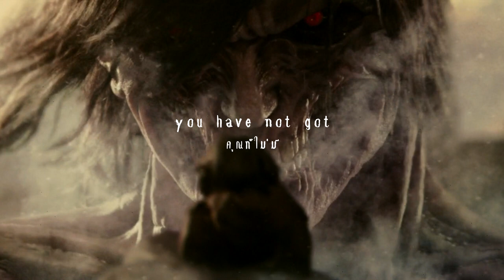"Die die die die!!" by Shiro SAGISU ― ATTACK ON TITAN: Live-action OST.【TH & English Lyrics】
Title Track : "Die die die die!!"

Album : "ATTACK ON TITAN ORIGINAL SOUNDTRACK / MUSIC BY SHIRO SAGISU"
Produced & Composed by Shiro SAGISU

All synthesizers & Drums programming : Shiro SAGISU

Soprano : Catherine Bott
Mezzo-soprano, alto : Deborah Miles-Johnson
Tenor : Andrew Busher
Bass : Michael George

Conductor : Nick Ingman
Leader : Perry Montague-Mason
Violin (1st Principal) : Perry Montague-Mason
Violin (2nd Principal) : Emlyn Singleton
Viola (Principal) : Peter Lale,
Cello (Principal) : David Daniels
Contrabass (Principal) : Chris Laurence
Flute/Piccolo : Eliza Marshall, Anna Noakes
Oboe/Cor Anglais : Chris Cowie
Clarinet/Bass Clarinet : Jon Carnac, Dave Fuest
Bassoon/Contrabassoon : Richard Skinner
French Horn : Laurence Davies, Nigel Black, Simon Rayner, Philip Eastop
Trumpet : John Barclay, Tom Rees-Roberts, Jason Evans
Trombone : Richard Edwards, Mark Nightingale
Bass Trombone : Andy Wood
Tuba : Owen Slade
Timpani : Stephen Henderson
Percussion : Frank Ricotti, Gary Kettel
Harp : Skaila Kanga

Orchestra contractor : Lucy Whalley and Isobel Griffiths

Session Management : Philip Bagenal, Yukiko Tanimoto and Yuiko Mukaino

Recorded by Jonathan Allen, Rupert Coulson, Andrzej Sasin, Aleksandra Nagórko and Shiro SAGISU
Recorded at Abbeyroad, Eastcote and Air Lyndhurst Hall (London), Warsaw National Philharmonic Hall (Warsaw) and Beethoven (Paris)

Mixed by Masahiro Kawaguchi and Shiro SAGISU
Mixed at Beethoven (Paris) and Ro-JAM downstairs (Tokyo)

Mastered by Patricia Sullivan Fourstar at Bernie Grundman Mastering (Hollywood)

Producer : Kyoko Kitahara (TOHO MUSIC)
Assistant producer : Sayoko Narukawa (TOHO MUSIC)

Special thanks : All staff of of team Higuchi

Thanks Artworks from...
- Screenshots of "ATTACK ON TITAN: Live-action Part 1 & 2"